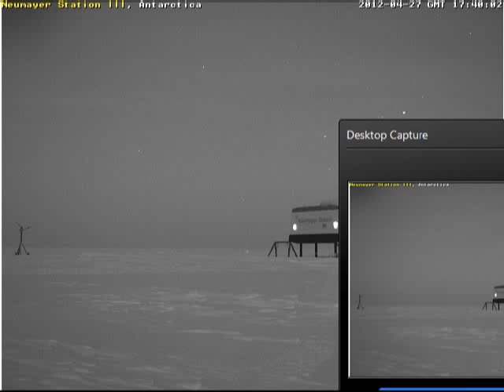Nibiru 40 minutes of brilliant light 28 4 2012.wmv